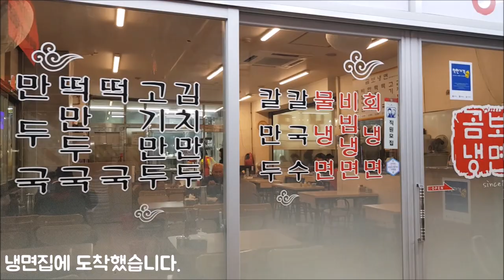[경기 의정부](의정부제일시장) 곰보냉면 회냉면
의정부 제일시장에 위치한 식당 '곰보냉면'에서 회냉면으로 점심식사를 했습니다.